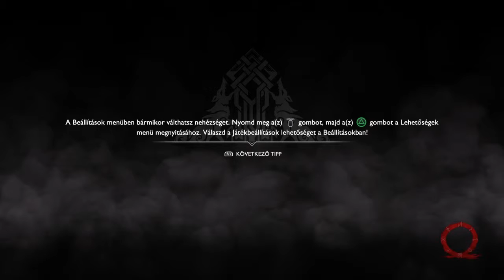God of War - Az út kezdete 2. Epizód